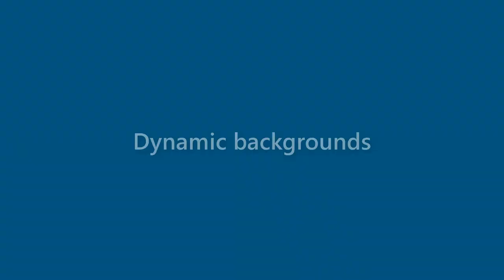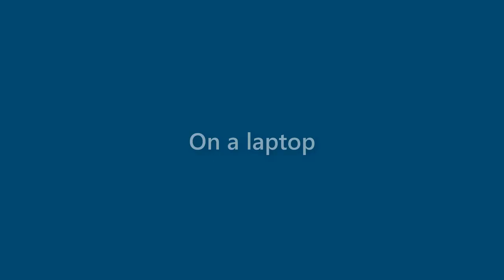Vicky Williamson - appearance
Name Look - Vicky Williamson - appearance. In this video we present "Vicky Williamson" name look and feel in various scenarios.
This video will cover:
How does "Vicky Williamson" look as a personal letterhead?
How does "Vicky Williamson" look on a business card?
How does "Vicky Williamson" look on a computer/laptop screen?
How does "Vicky Williamson" look with different background colors?
How does "Vicky Williamson" look with various fonts?